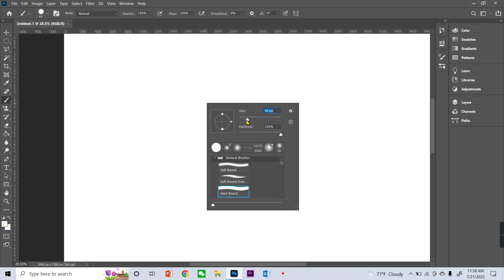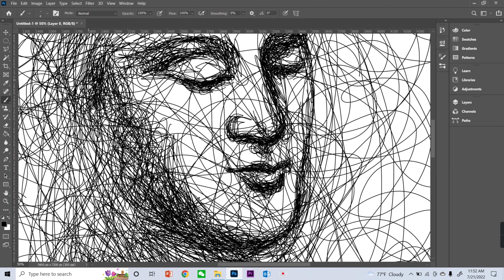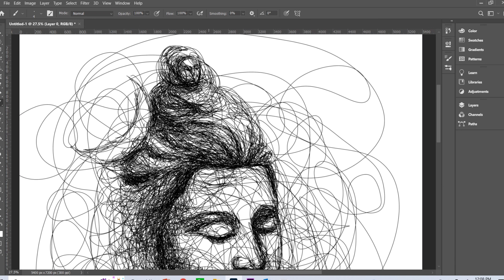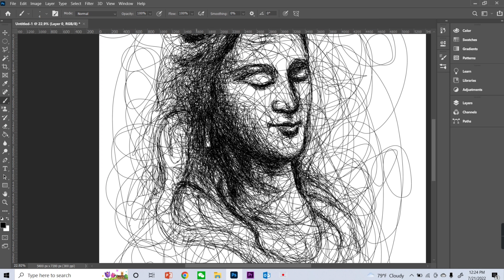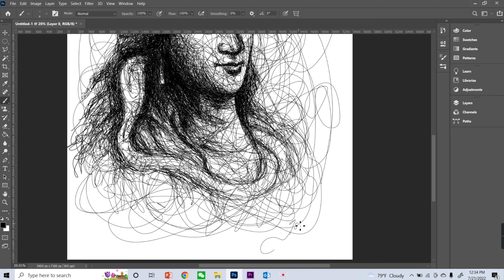Lord Shiva drawing scribble art easy | Shiva - Bol Bam - How to draw lord Shiva Face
How to draw lord Shiva Scribble Art easy, Teej Special this photoshop tutorial Shiva Painting easy scribble art step by step is a video about the Shiva Painting made on Photoshop program available in computer. Mahashivaratri special drawing, Learn to paint Shiva picture by following the video. In this video windows 10 has been used and Photoshop software & Deco 01 drawing tablet has been using to make this video.

Thanks for visiting the corner of this internet. I hope you have really enjoyed the video.

contains including in video

shiva drawing easy step by step
shiva drawing
how to draw lord shiva easy drawing of mahadev step by step